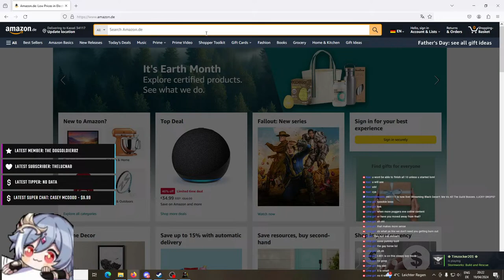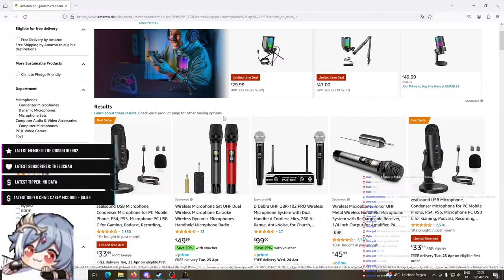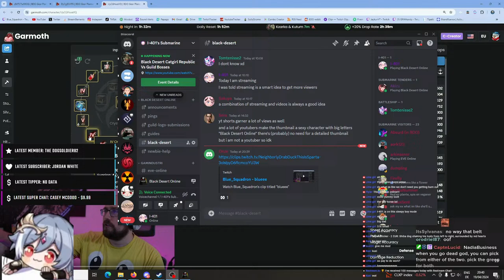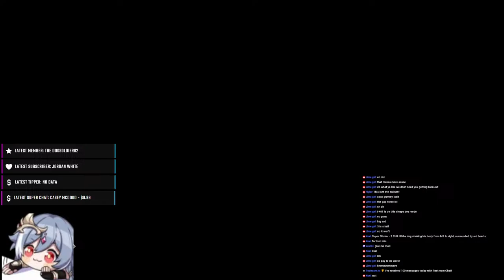LIVE 🔴 Black Desert ALL The Guild Bosses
Please like and subscwibe :3

In tonight's stream we are playing Black Desert, doing all the guild bosses together! As a guild.